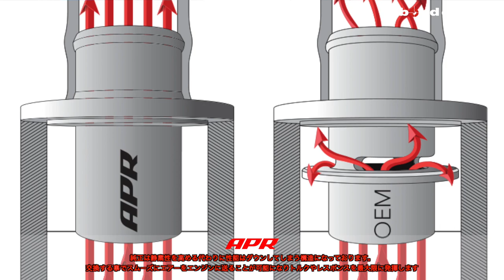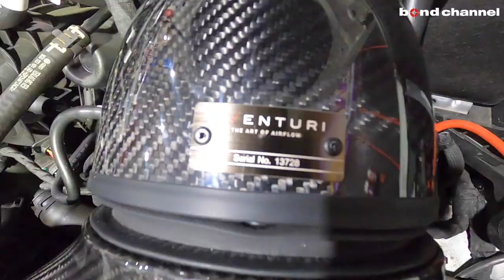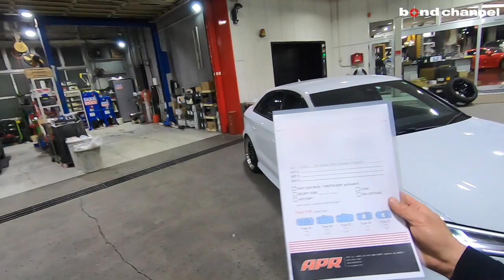【bond shop Urawa】これを見みればAUDI S3激速カスタマイズがDIYで出来る!!・・・・かもしれない動画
AUDI S3

ボンドショップ 浦和

営業時間: 10:00～20:00(日曜日19:00)
定休日: なし